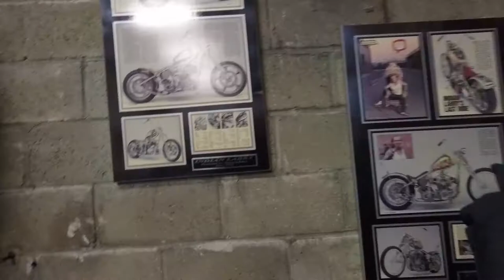Brooklyn Nets game. Let’s go Nets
No. 8.2018 In today’s vlog we didn’t go to a bike shop but we did go to a basketball game. Go Nets!

Emma - @emma.I.moran
Luke - @awholelottaluke

If you have any feedback or questions just ask away and I will try and answer them.

And share with EVERYONE!!